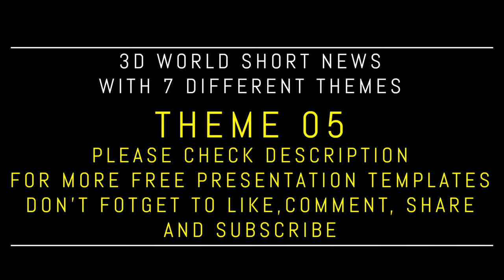3D World Short News Intro/Opener with 7 Different Themes | FREE TO USE | iforEdits